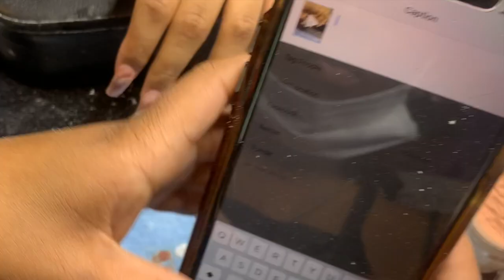Brown&Nude Marble Nails